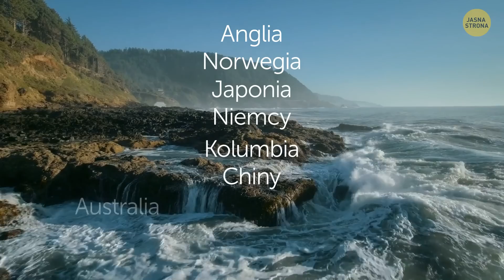W oceanie znaleziono największego prehistorycznego potwora + inne rzadkie stworzenia głębinowe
Zanurz się w tajemnice starożytnego życia oceanu, odkrywając niesamowite odkrycie ogromnej skamieliny ichtiozaura. To niezwykłe stworzenie, ważące oszałamiające 45 ton, odkrywa fascynujące wskazówki dotyczące ewolucji współczesnych wielorybów! Dołącz do nas w tej epickiej paleontologicznej przygodzie i bądź świadkiem starożytnych gigantów, które kiedyś wędrowały po naszej planecie!